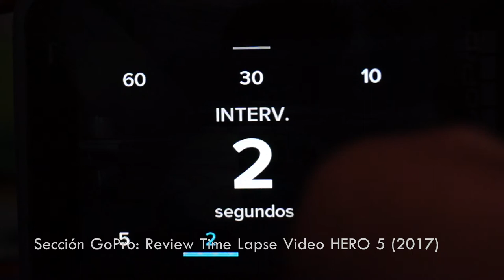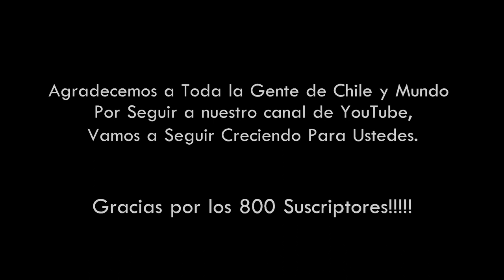ESPECIAL 800 SUBS!!!! BLOOPERS DE TODOS LOS VIDEOS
En este Especial de los 800 Suscriptores de Nuestro Canal De YouTube Recopilamos todos los Bloopers de Todos los Vídeos que Realizamos en Nuestro Canal en los Últimos Años.